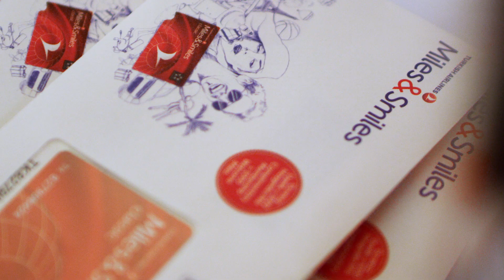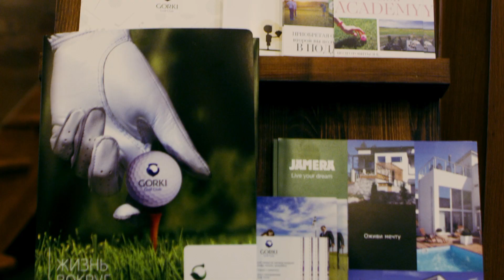GORKI White Nights 24 HRS 2016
С 11 по 12 июня в Санкт-Петербурге прошел единственный в России 24-часовой гольф-турнир «GORKI White Nights 24HRS».

В период Белых Ночей, в Северной Столице России, в новой столице гольфа встретились гольфисты и болельщики со всего мира для того, чтобы принять участие в уникальном в  своем роде соревновании: за 24 часа турнира игроки прошли 72 лунки, преодолев более 40 км.

В разгар самого романтичного и красивого для региона времени года гольф-клуб GORKI принял игроков и гостей турнира в своем Клубном Доме. После торжественной церемонии открытия гольфисты стартовали с первой лунки и запустили 24 часовой гольф-марафон!

Как это было - смотрите на нашем канале.

Съемка и монтаж - Robureau
robureau.ru